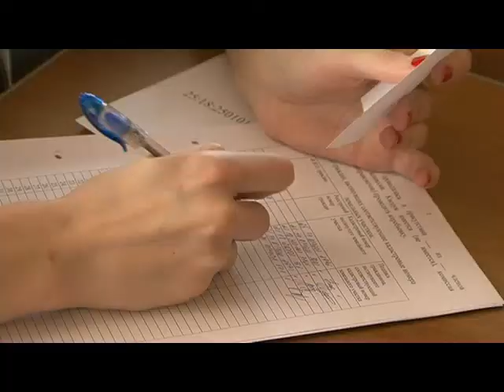Последняя в этом году жеребьевка земли для многодетных прошла в администрации округа.